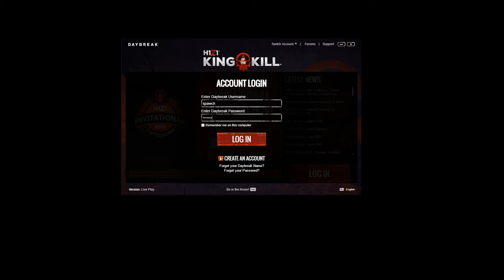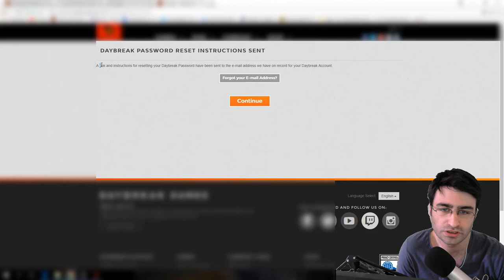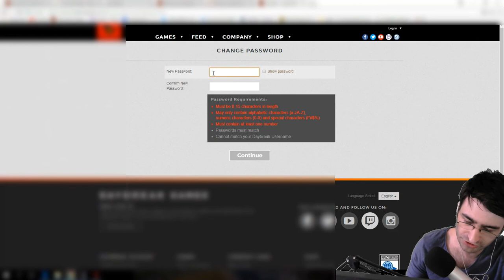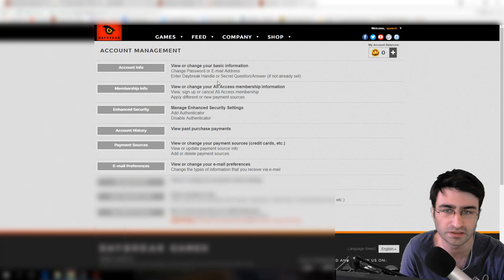PUBG vs H1Z1 Anketi ve Daybreak Şifresini Unutanlar İçin Şifre Sıfırlama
0:01 : PUBG ve H1Z1 Anketi
3:08 : Daybreak Şifresini Unutanlar İçin Şifre Sıfırlama

Daha fazla PLAYERUNKNOWN'S BATTLEGROUNDS ve H1Z1 videoları için SpawchTV dost kanallarını ziyaret etmeyi unutmayın.